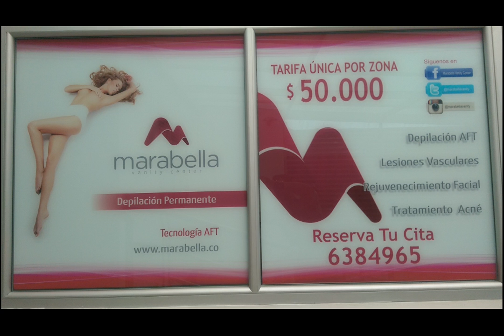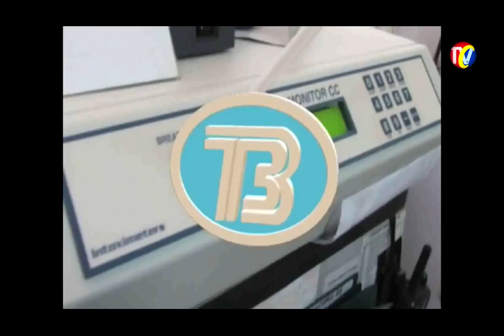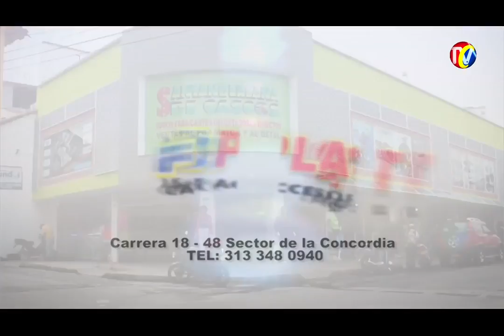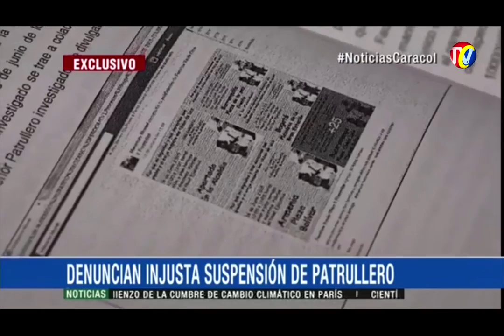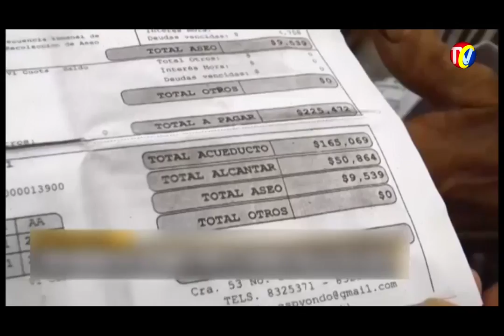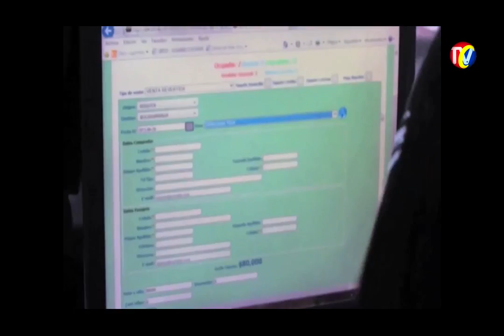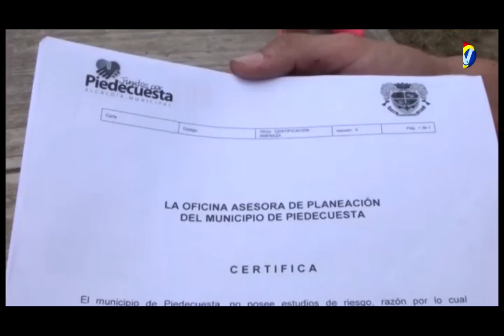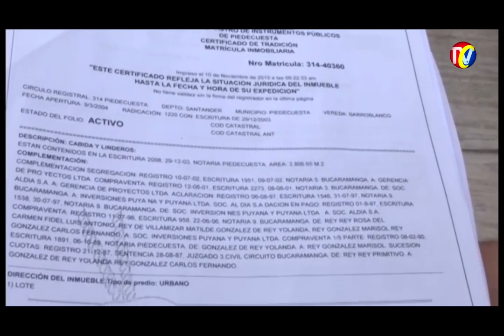Programa IMPACTO Jueves 3 de Diciembre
01- General Jerez se despide de su comando en la Segunda División Ejercito Colombia
02- Estos son los Nuevos Comandantes de la Policía y del Ejercito, en Bucaramanga y Santander
03- BARRANCABERMEJA - de 4 Impactos de bala, asesinaron mujer embarazada
04- Otra  Versión del asesinato MUTIS-23 años, Álvaro Fabián Carrillo León
05- Pandillas Micrográfico Hacen mas Inseguro el Norte de Bucaramanga, denuncias Lideres de las comunas 1 y 2
06-BUCARAMANGA Homicidios por ajusten de Cuentas y Microtráfico preocupa a Secretario de Gobierno
07- INJUSTICIA  en la POLICÍA- suspendido Patrullero por dar un ‘me gusta’ en Facebook a Publicación Contra demora en asensos
08- GIRON- Coronel ROJAS de la Policía Metropolitana, aclara que Estudiantes del San Juan Bosco, no son de los parches, ni barras Bravas, ni Combos delictivos
09- EN NAVIDAD ponga en Practica estos Consejos de Salud, alimentación y otros trucos
10- YONDÓ, Antioquia- Por mala Calidad de Agua, habitantes QUEMARON RECIBOS
11- este atracador cuando lo capturaron Intentó agredir con cuchillo a agente CTI
12- Todos los ALCALDES elegidos pueden Posesionarse, como de Contratación, Barbosa y Barichara
13- TABACALEROS apoyados por coltabaco para que 135 cultivadores Santander Desarrollen cultivo
14- PIEDECUESTA- Comunidad construirá Polideportivo con apoyo de la Alcaldía